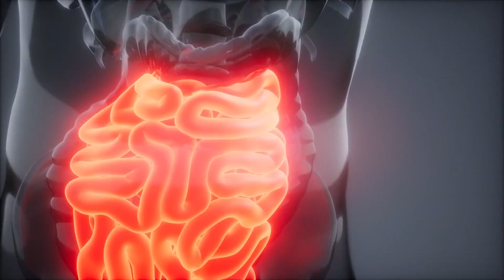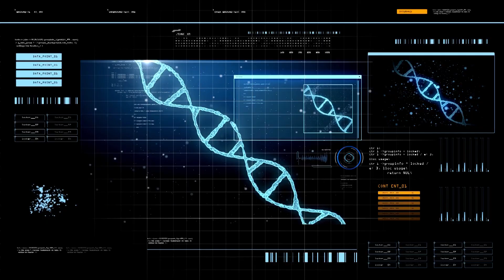How Your Gut Health Affects Your Mental Health | THE LIST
We all get down from time to time. From mood swings to depression. Now, research shows that healthy gut bacteria is key to balanced mental health.